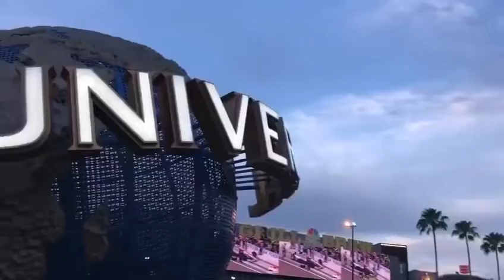Slater’s Story Time at Universal City Walk (Sneak Peak)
Universal City Walk Orlando just re opened to the public & tomorrow at 8:15pm Slater’s Story Time takes over Voodoo Donuts + more delicious places while reading “If You Give A Dog A Donut”.
Here’s a sneak peak!! @slaterdidwhat